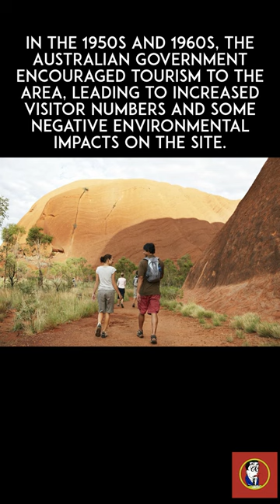Uncovering the Sacred History of Uluru: A Look at Australia's Iconic Rock!